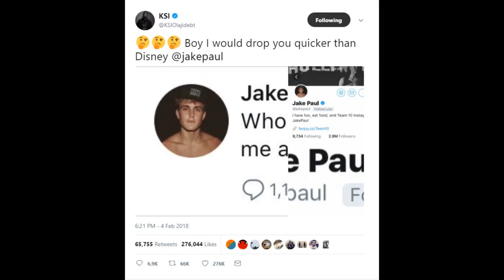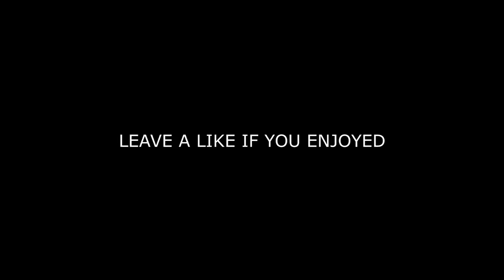JAKE PAUL RESPONDS TO KSI'S BOXING MATCH CHALLENGE!!